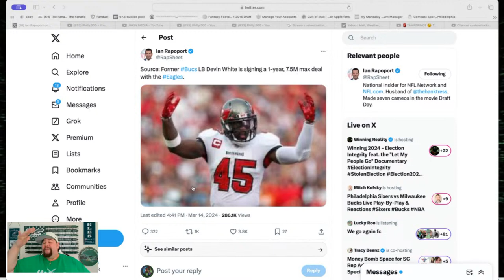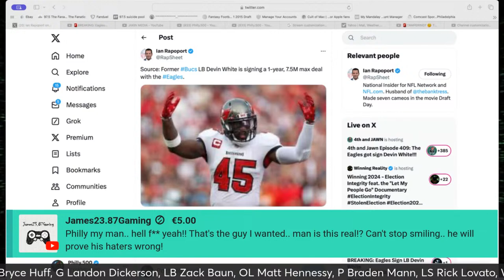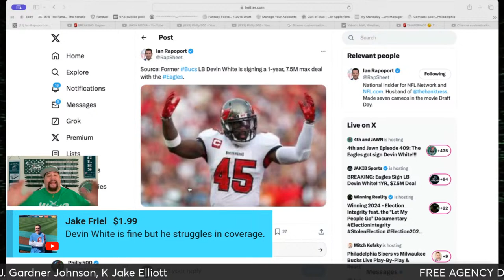🚨WOW! Eagles SIGN LB DEVIN WHITE!!! Biggest STEAL Of Free Agency! Patrick Surtain Jr NEXT?👀